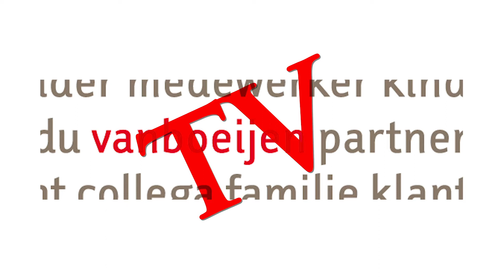BOERDERIJ - Jonge konijnen en cavia's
Eva helpt met het tam maken van jonge konijnen en cavia's